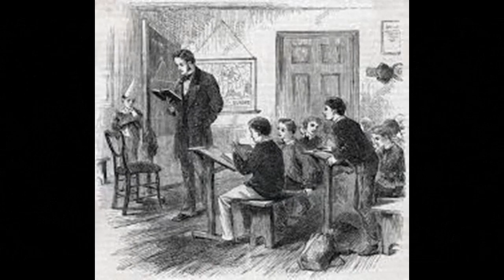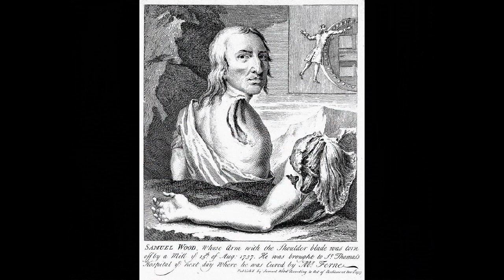"The elephant man" by MOEYES. New song released on DISTROKID!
ATTENTION!
All the videos  and images used are under the license CC0 1.0 UNIVERSAL (CC0 1.0) TO BE INTENDED AS PUBLIC DOMAIN AND “FREE”
We, "The MOEYES" are the ONLY owners of the copyrights of ALL the music used in this video